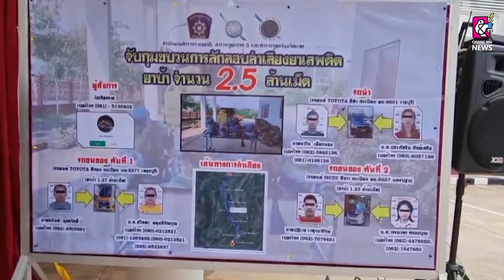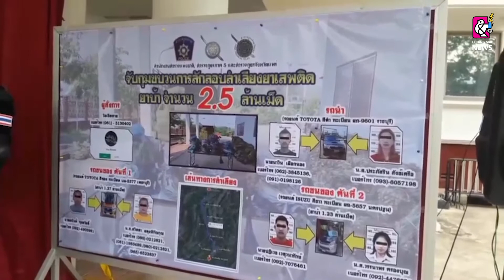ตำรวจภูธรภาค 5 โชว์ผลงานจับแก๊งยาเสพติดรายใหญ่ ที่ จ.แพร่ รวบผู้ต้องหา 6 คน ยาบ้าน 2.5 ล้านเม็ด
เมื่อวันที่ 27 เมษายน 2564 เวลา 11.00 น.ที่ ภ.จ.แพร่ ได้มีการแถลงข่าวผลการจับกุมยาเสพติดรายใหญ่ เมื่อ วันที่ 25 เมษายน 2564 เวลาประมาณ 10.00 น.เจ้าหน้าที่ตำรวจด่านตรวจห้วยไร่ สภ.ห้วยไร่ อ.เด่นชัย จ.แพร่ นำโดย พ.ต.ท.เมธี ยั่งยิน สวญ.สภ.ห้วยไร่ พ.ต.ท.ฐตภณ ทองวิภาวรรณ สวป. พร้อมกับพวก ได้ทำการจับกุมขบวน การค้ายาเสพติดรายใหญ่ ได้ที่ด่านตรวจยาเสพติดห้วยไร่ หมู่ที่ 2 ต.ห้วยไร่ อ.เด่นชัย  ถนนสายเด่นชัย-อุตรดิคถ์ ได้ผู้ต้องหา 6 คน